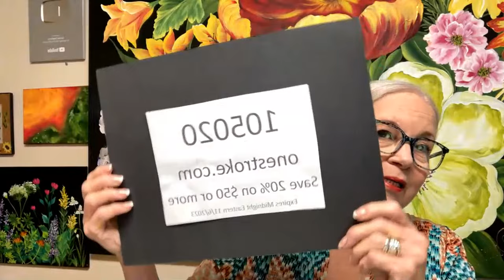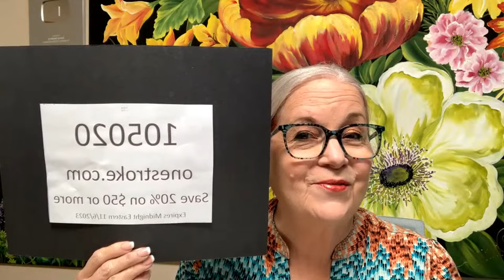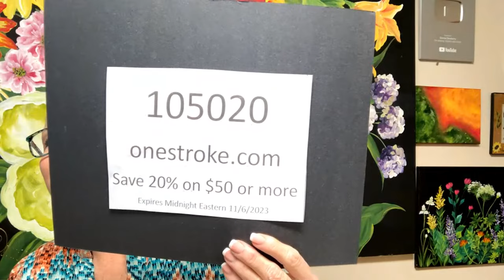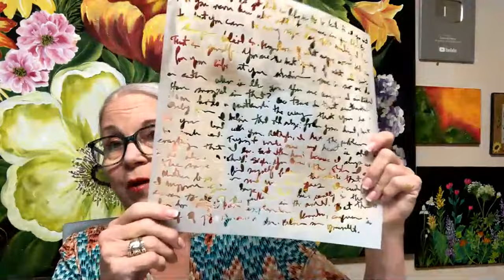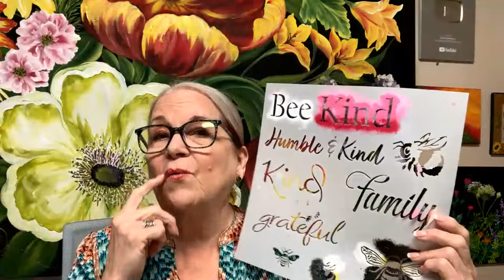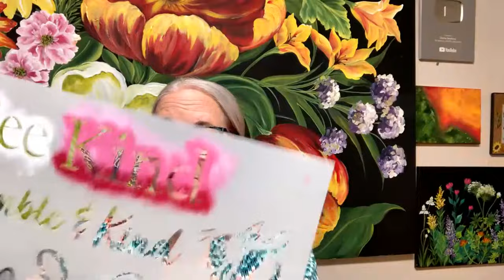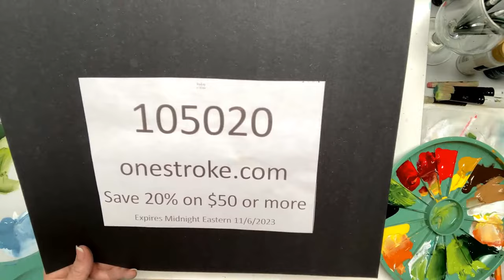Learn to Paint One Stroke - LIVE With Donna: NEW Discount & Christmas Gnome | Donna Dewberry 2023